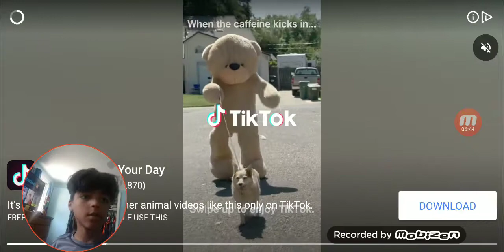I crushed this game